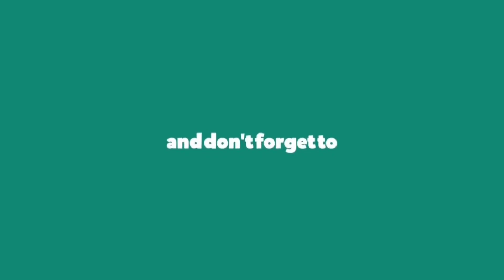Masak Carbonara Alfredo Simple Mudah Sedap GILA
Kos bahan murah carbonara alfredo dijamin sedap gila. Estimate around RM3-4 per head

Pasta - fettucini (rm2.50) *guna separuh
Susu fresh milk (Rm4.50) * guna separuh kotak
Isi ayam/chicken breast 1 ketul
Hotdog (2batang)
Bawang putih (3ulas)
Cili padi (ikut tahap pedas masing2)
Kiub pati ayam
Daun kari *optional
Garam *dua cubit
White & black pepper

Im not a Chef, but im here to spread the love thru cooking. Since we have to lock ourselves at home during Covid 19 outbreak, let’s share and learn some basic cooking skills. Who knows we have some hidden cooking talent.

This is my first cooking video, hope you guys enjoy it! Please try, if it’s good, then tekak kita samaa.